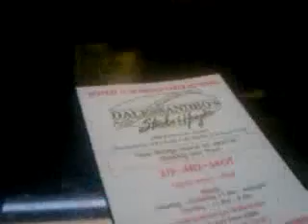in philly finally got a cheesesteak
Recorded with my Android Mobile. with the Ustream Mobile App